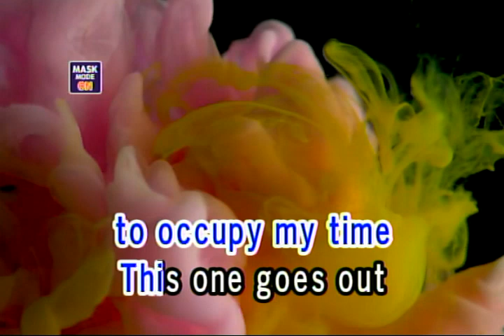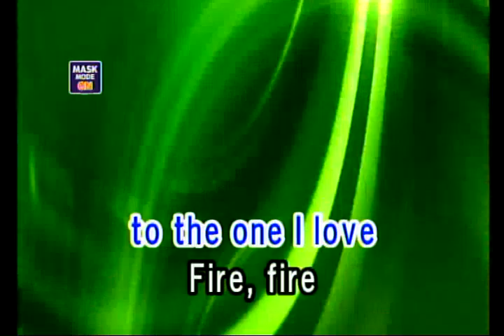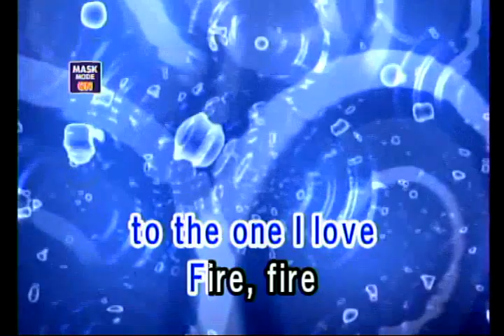THE ONE I LOVE - R E M (VIDEOKE)